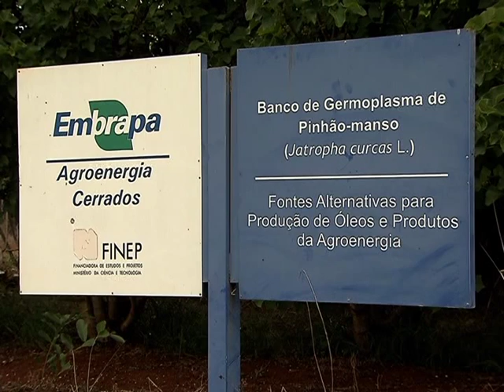Pinhão-manso passa por melhoramento genético para produzir biocombustível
NBR NOTÍCIAS – 31.01.14: A Embrapa está pesquisando mais uma fonte de biocombustível, o  pinhão-manso tem capacidade de produzir até três vezes mais óleo do que a soja. Cultivado desde 2008, o fruto tem sido melhorado geneticamente para obter alta produtividade de grãos e óleo; toxidez reduzida ou inexistente e resistência a doenças.